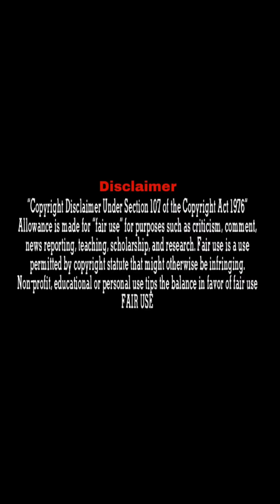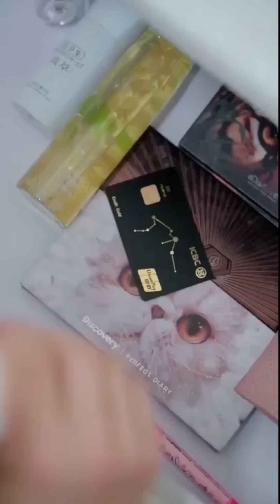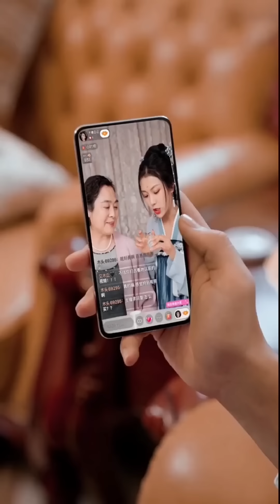Rich Husband wants to divorce his pregnant wife coz she is Fatty but after that incredible happened.